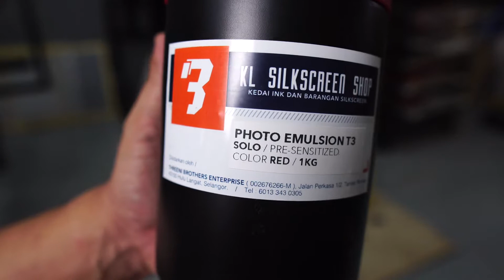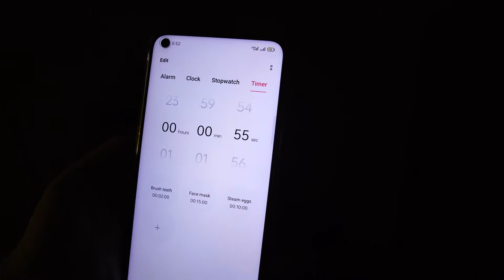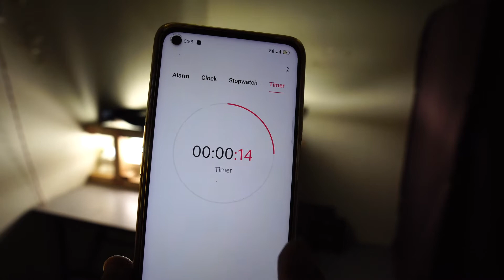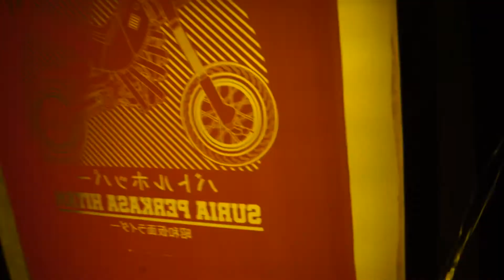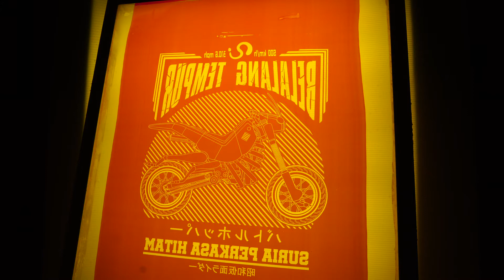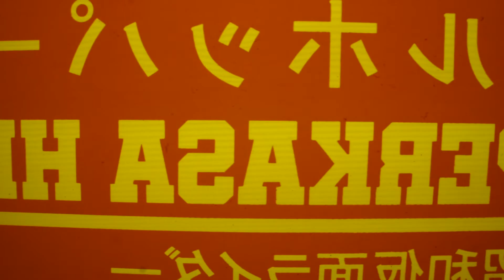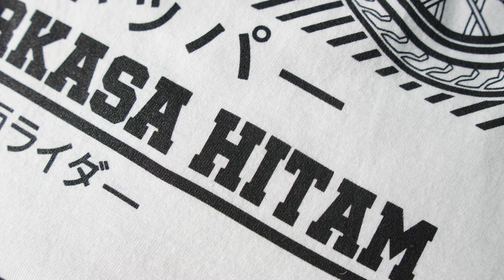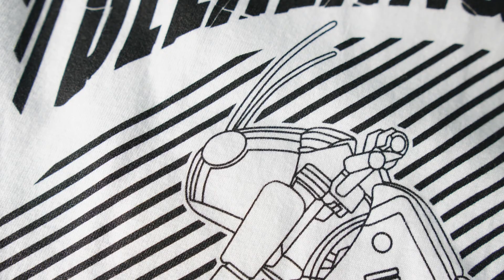Expose 55 Saat Menggunakan Photo Emulsion T3 & Washout Hanya Menggunakan Air Getah Paip (Eng sub)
Jom lihat bagaimana saya Expose design solid ni dengan menggunakan emulsion baru iaitu "Emulsion T3".

Test ni saya buat untuk korang atau beginners yang nak cuba Emulsion ni. Namun tempoh Expose 55 saat itu adalah berdasarkan jenis lampu expose kami. Kalau korang tiru sebijik lampu expose tu pun belum tentu dapat 55 saat.

Dalam video ini kami guna Mesh 1800 untuk expose 55 saat. Kalau korang guna Mesh 1200 sila tambah masa/timing expose. Kami syorkan 5 minit ke atas jika guna lampu expose seperti kami gunakan.

Jika lampu expose korang jenis lain timing pasti tak sama. Setiap jenis lampu, jarak antara lampu ke blok serta cara washout memberi hasil berbeza bagi setiap orang. Malahan jika korang guna film kertas sapu minyak atau transparency paper akan dapat timing yang berlainan.

Kurang digalakkam guna lampu LED kerana lampu LED ni energy save. UV sangat sedikit. Untuk expose memerlukan UV. Jadi memerlukan masa yang agak lama untuk expose. Korang dinasihatkan expose 10 minit ke atas jika guna lampu LED.

At the end bidang silkscreen ni bagaimana pun korang kena test dan R&D sendiri jugak. Saya sekadar test dan beri advice. Nak jual barang, tukang jual wajib test dulu.

So yang saya test ni berdasarkan lampu expose saya.

Emulsion : Emulsion T3 RED
Sapuan/coating : 1 layer / selapis saja
Timing expose : 55 saat
Mesh : 1800
Washout : Guna getah paip je
Lampu expose : Kalimantang 18watt, 10 batang (bukan LED)
Jarak lampu ke blok : 5 inci
Film : Waterproof inkjet film semi transparency

If you love what I do, please consider making a small donation. Every penny will help.

Some of the images that we use in our Videos are from the internet. We're doing this for educational video, tutorials, practice, experimental and learning purpose only and not for a commercial use. We do not sell this shirt or to make profit.